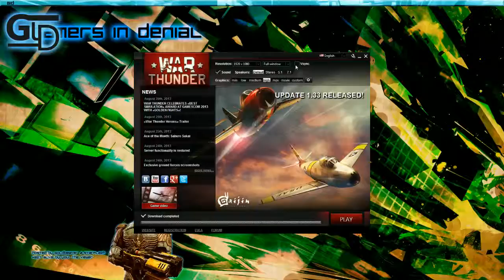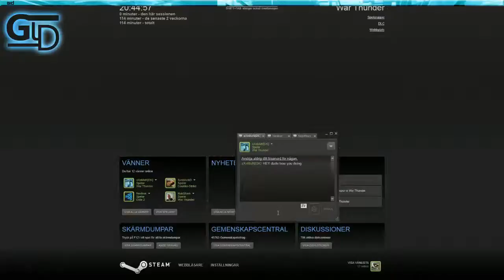Birdirbadoo - 7 / 8